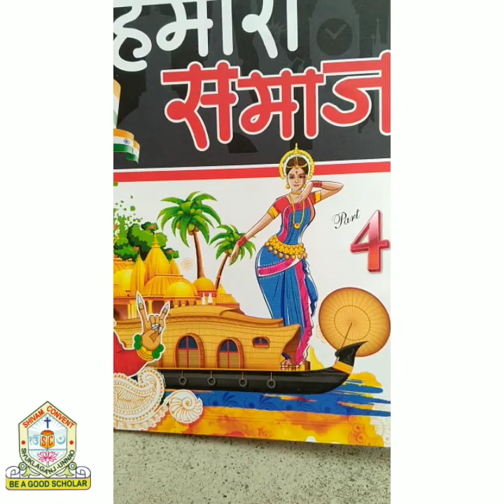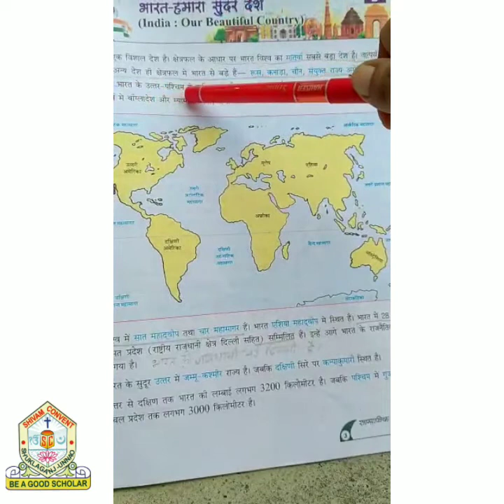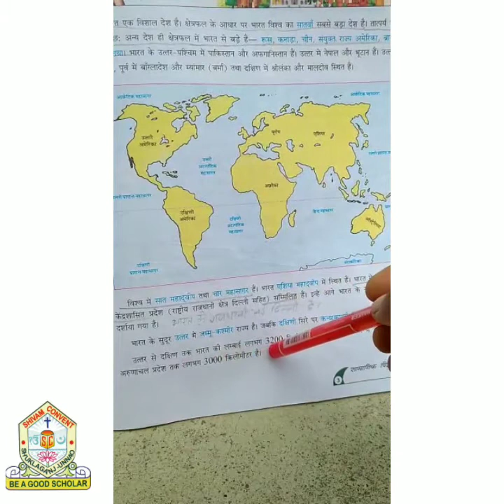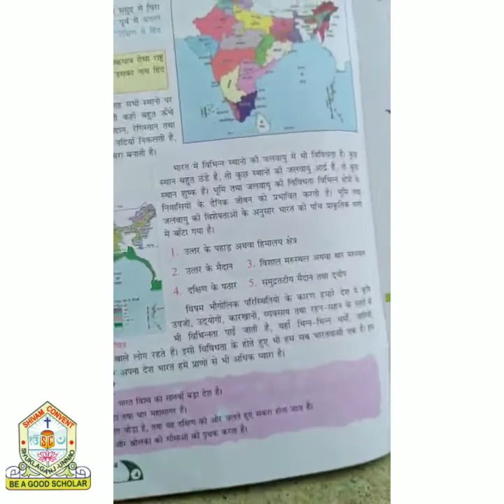Class 4th - Hindi Medium - Social Studies - chapter 1 - part 1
Video by : Mrs. Priyanka Mishra